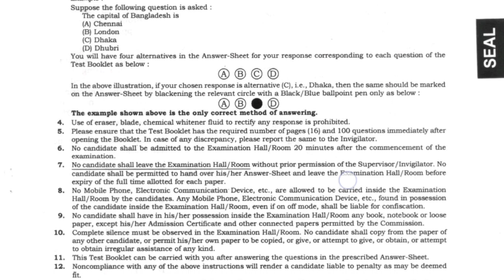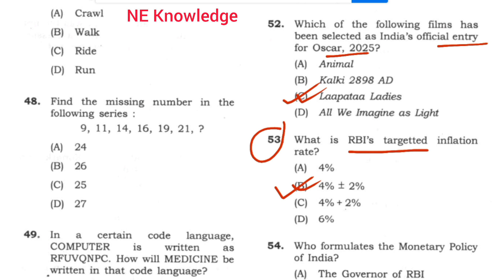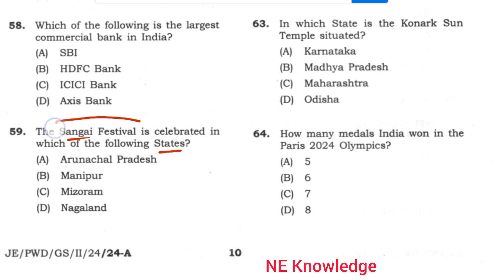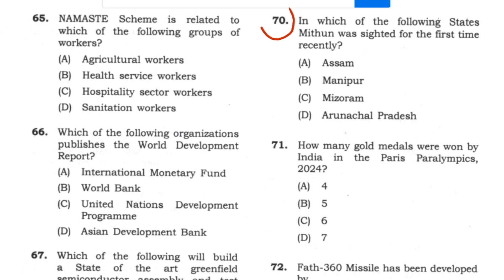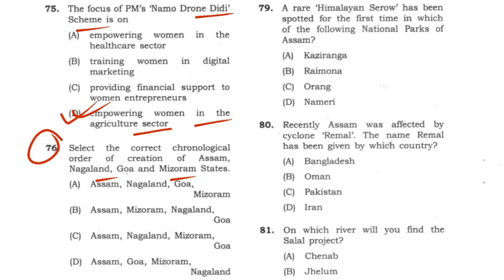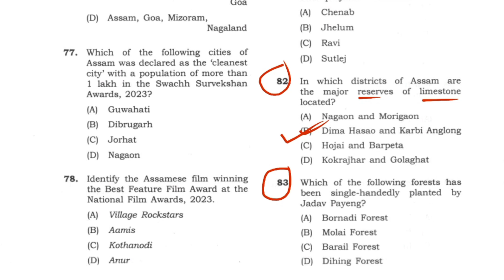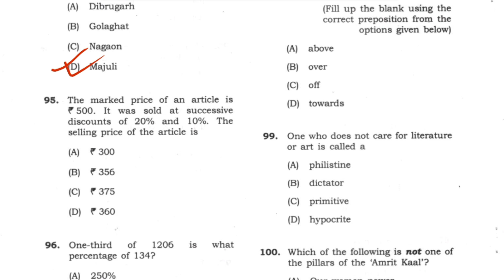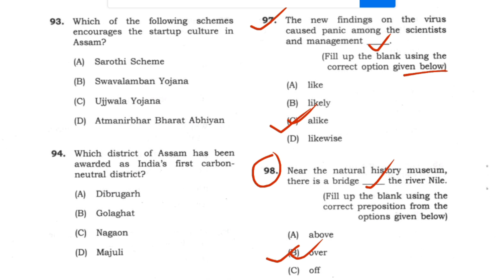APSC Prelims GK 2025 | APSC SOLVED PAPER 2025 | apsc GS paper | APSC JE PWD Paper 2025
APSC Prelims GK 2025. APSC SOLVED PAPER 2025. apsc Preliminary GS paper. APSC JE PWD Exam Paper 2025

APSC SOLVED PAPER 2025. APSC APDCL AAO GS paper 2025. apsc Preliminary Exam GS MCQ 2025. APSC Preliminary Exam GS Paper important question Ans 2025. apsc computer science MCQ for gs paper. apsc Preliminary Exam GS Paper Question Ans. APSC PRELIMS QUESTION PAPER.